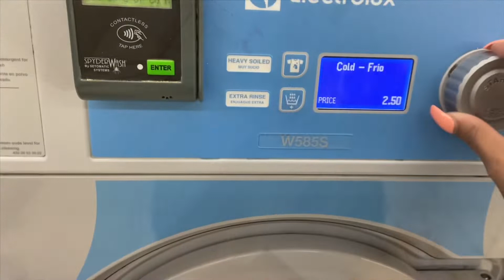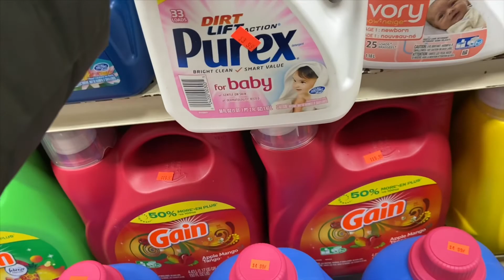VLOGMAS DAY 2-THE ELF WASN’T HAPPY WITH THE KIDS BEHAVIOR & QUICK ERRAND RUN !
It’s officially Vlogmas & I’m going to try and record every single day up until Christmas ☺️ Hope you’ll enjoyed and ready for my next video tomorrow.